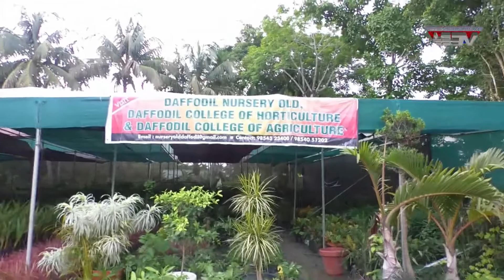প্ৰধানমন্ত্ৰী নৰেন্দ্ৰ মোদীৰ স্বচ্ছ ভাৰত অভিযান কিমান দূৰ সফল হ’ল....